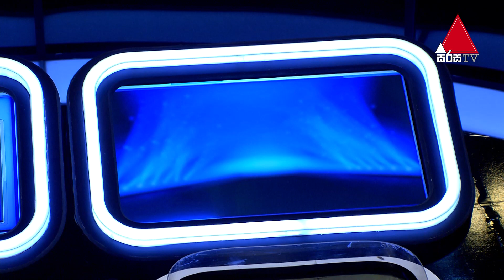ළිඳ ළඟ ළමයා හොයන්න ගිහින් තව පොඩ්ඩෙන් ළිඳට පනින්න තමයි වෙන්නේ|Five Million Money Drop S2 | Sirasa TV